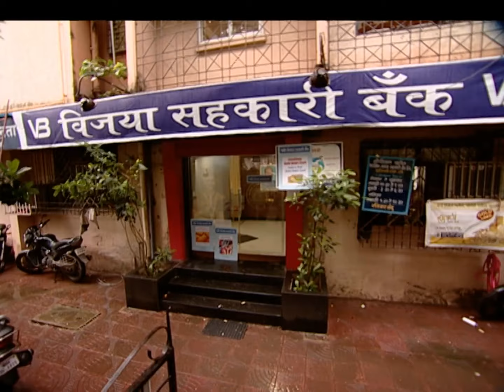Honaar Soon Mee Hyaa Gharchi - Full Ep - 388 - Janhvi, Shreerang, Bhagirati - Zee Marathi